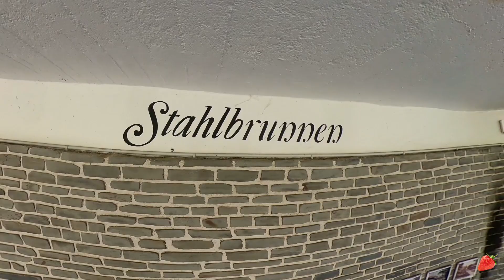Mineralquellen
Am Wispersteig und in Bad Schwalbach